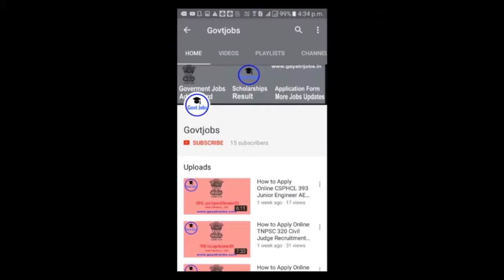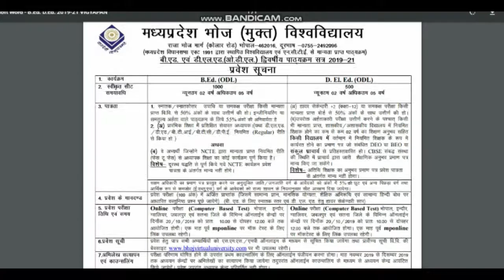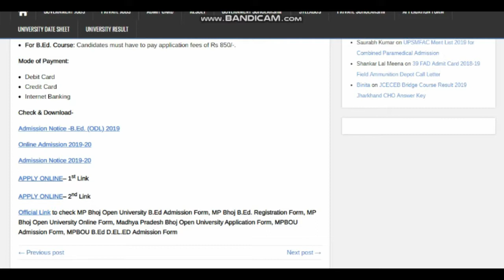MPBOU B Ed Admission Form 2019 Last Date, Eligibility, Exam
MP Bhoj Open University has released the MPBOU B Ed Admission Form 2019 for the candidates who want to take admission in Bachelor of Education Course.